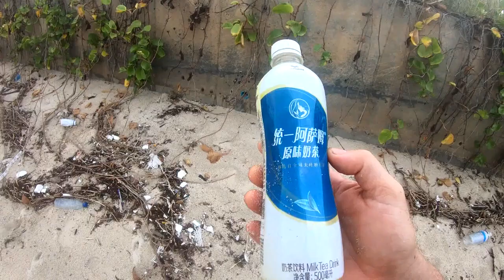Koh Samui Morning Walk. PLEASE SCROLL UP. THERE IS A HD 4K 60fps version of this Video!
What to do on a beautiful tropical island morning but go for a walk through Banana, Rubber plantations and have a wonderful soak in the warm waters of the Thailand sea. This is a long video of just walking and a bit of talking.  Keepin it real in Thailand!